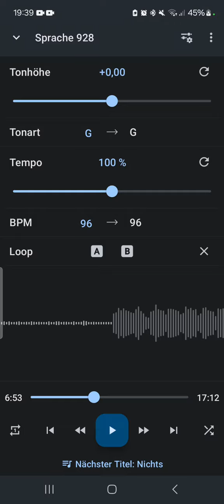Orgelzwischenspiel Jahresschluss 31.12.2023 Michaeliskirche Steinbach-Köppelsdorf O:Ines Eckhardt